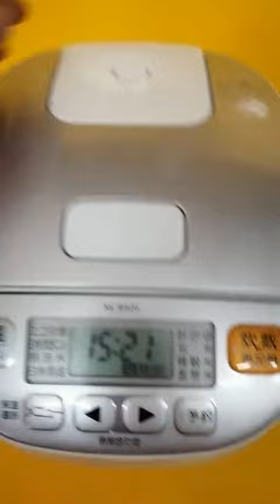Nồi cơm nội địa Nhật Zojirushi NL-BA05 (0.54L) (AC50212) điện tử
Nồi cơm nội địa Nhật Zojirushi NL-BA05 (0.54L) (AC50212) điện tử - HTshop